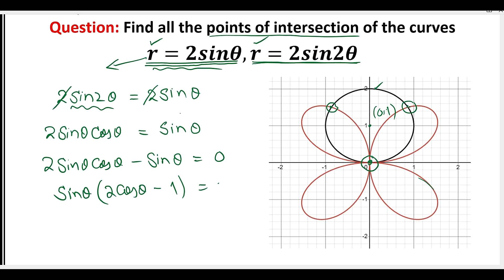Find the Points of intersection of Polar curves, Two Polar Curves ka Intersection kasa hota ha Urdu